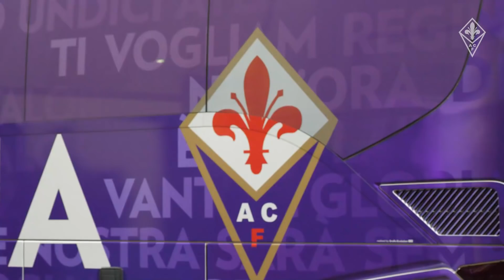Vista dai tifosi: Fiorentina vs Genoa 6-0